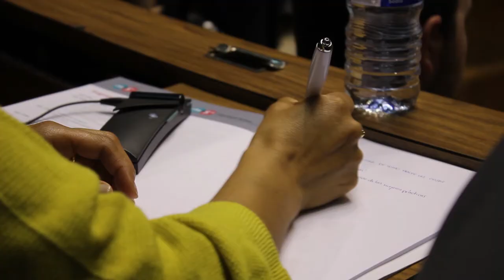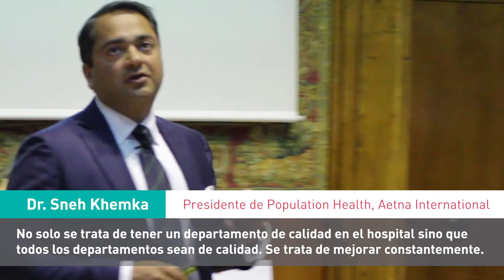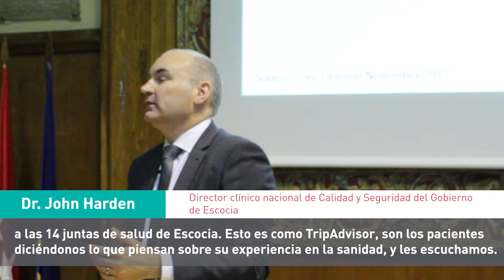V Seminario Internacional de Seguridad del Paciente y Excelencia Clínica Quirónsalud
Cerca de 350 profesionales se dieron cita en un encuentro en el que se apostó por involucrar a todos los miembros de una organización en la búsqueda de la excelencia. También se entregaron los Premios a las Mejores Iniciativas en Seguridad del Paciente.